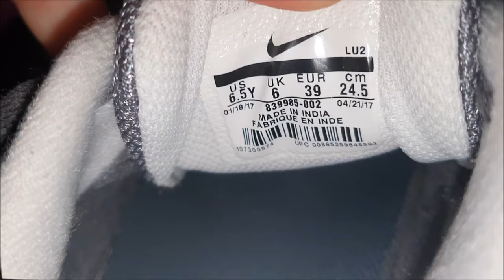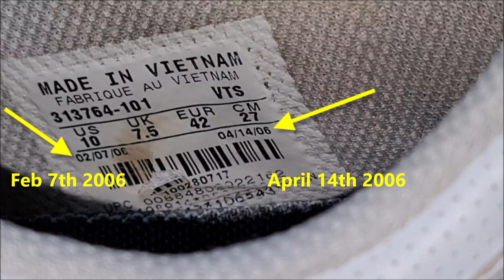How to spot original Nike trainers' manufacture date. How to find the age & season of Nike shoes